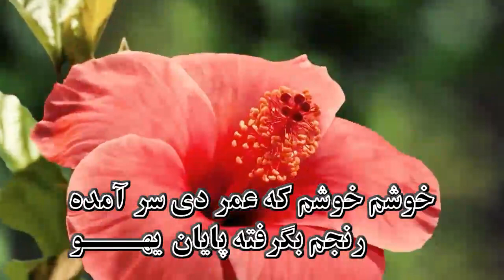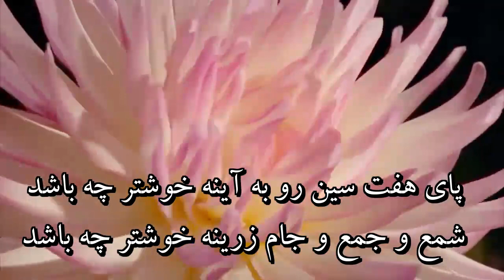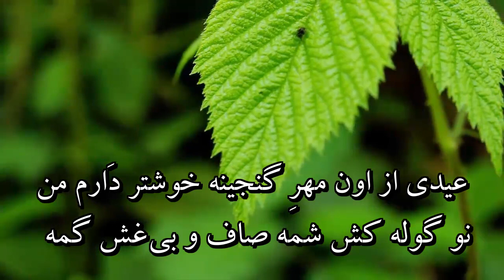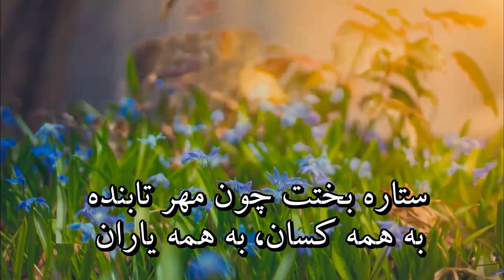نوروز فرخنده و پیروز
20 March 2021 - Time 10:37 Central European time

نوروز
آهنگ : جهانگیر سرتیپ‌پور
خواننده: احمد عاشورپور
ارکستر : آلوارو سباستیان

بهار آمد سوار آمد به مرکب نوروز
خورشید تابان یهــــو
خوشم خوشم که عمر دی سر آمده
رنجم بگرفته پایان یهــــو
بیا که خوش کنم دلم به روی تو شادم کن
در این نو بهاران
دور سرما رفته غم به یکجا رفته
پا بکوبیم یاران

به من و تو بادا سال نو فرخنده
به سال نو گردد ما را لب پرخنده
ستاره بختت چون مهر تابنده
به همه کسان  به همه یاران ، خوش و خرم روزگاران

پای هف سین رو به آینه خوشتر چه باشد
شمع و جمع و جام زرینه خوشتر چه باشد
عیدی از آن یار دیرینه خوشتر چه باشد
گیرم در آغوشش
میگویم در گوشش
صد سال به این سالا

بهار ايسه، سوار ايسه، مي نازنين
خرُشید اسب نوروزه یهــــو
خوشم خوشم کی دیوِ زَم بنَه سرا پا جیر
دیل باز پیروزه یهــــو
بیا و خوش بکون دیلا کی جی تی رو وَهال
پارساله سوزا یهــــو
سوز سرما بوشو ، غم به یکجا بوشو
پا بکوبیم یاران
تره ببه فرخنده تازه سال ، مره هم
تره بمَانه خوشی و اقبال ، مره هم
تره بَایه شادی در همه حال ، مره هم
به همه یاران به کس و کاران
خُرم ببه روزگاران
هف سینه ور رو به آینه ، خوشتر دَرَم من
شمع و جمع و جام زرینه ، خوشتر دَرَم من
عیدی از اون مهرِ گنجینه ، خوشتر دَرَم من
نوگوله کش شمه
صاف و بی‌غش گمه
صد سال به اَ سالان

ستاره‌ی بخت ات چون مهر تابنده
به همه کسان ، به همه یاران
خوش و خرم روزگاران

نوروز 2021